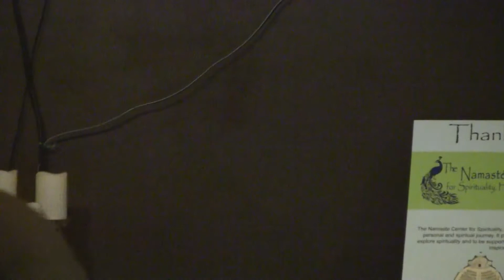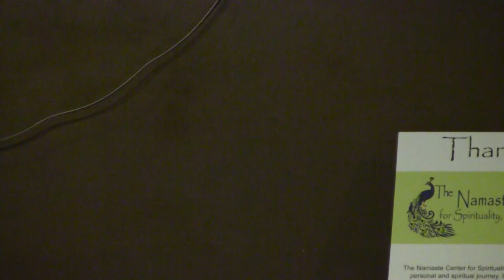Music , Flute Meditation with Ed Carrasavillo and Charlotte McGinnis, then main talk By Charlotte.